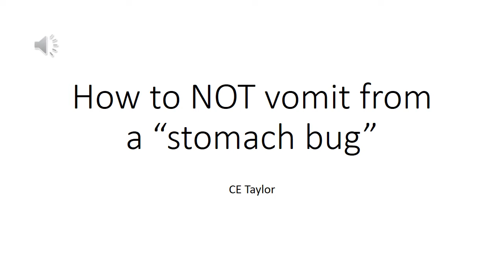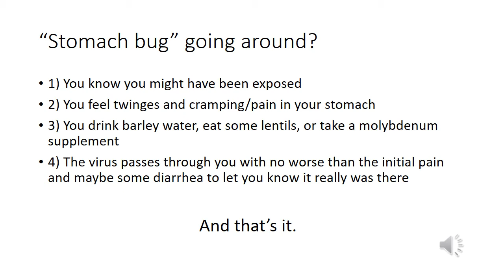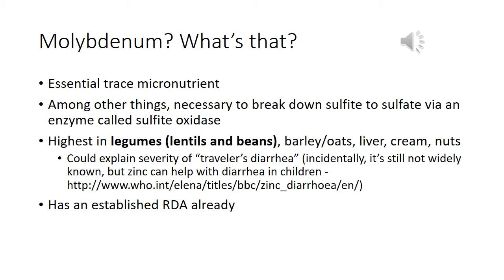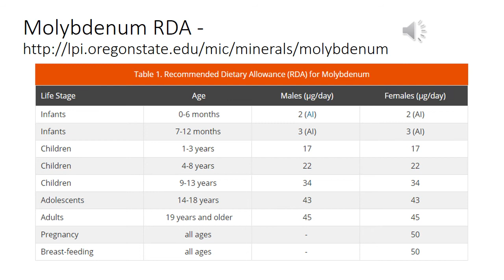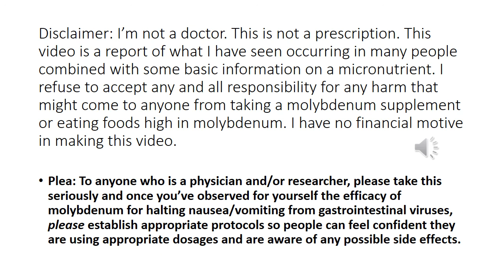How to NOT vomit from a stomach bug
This summarizes observations of how intake of molybdenum-rich foods and molybdenum supplements has helped several people avoid nausea and vomiting from gastrointestinal viruses (i.e., "stomach bugs").